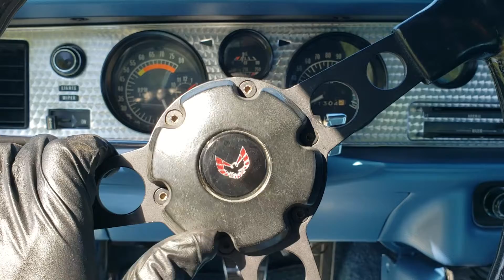70 Trans Am Horn ButtonTest 2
Testing horn by turning locked steering wheel to one side